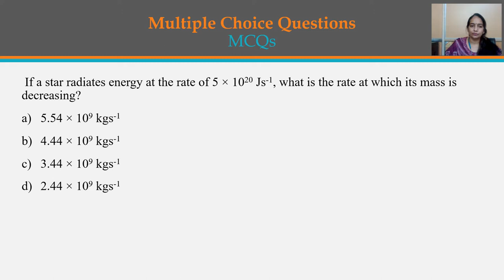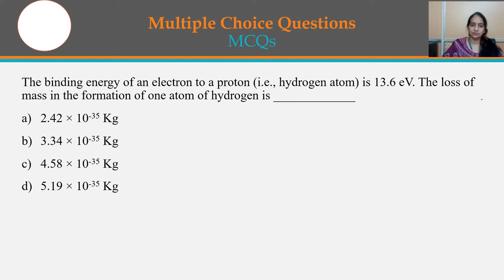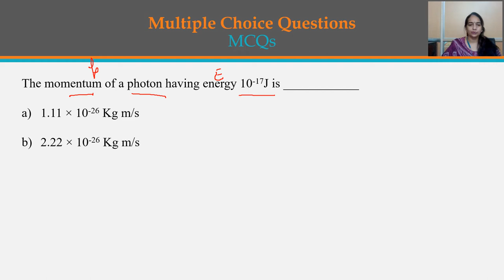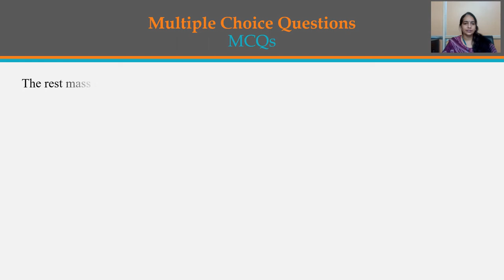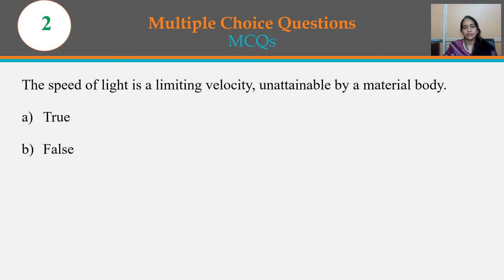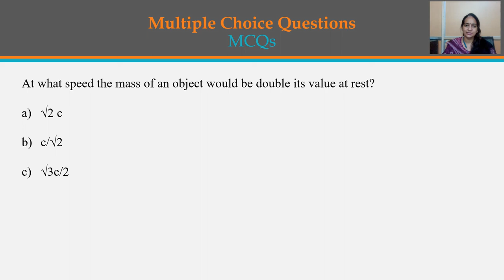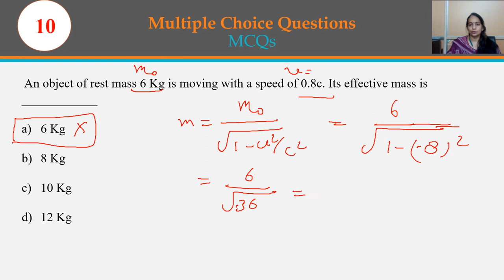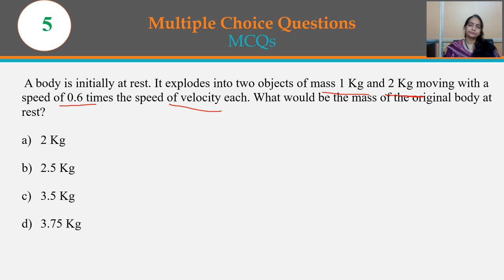Theory of Relativity :5